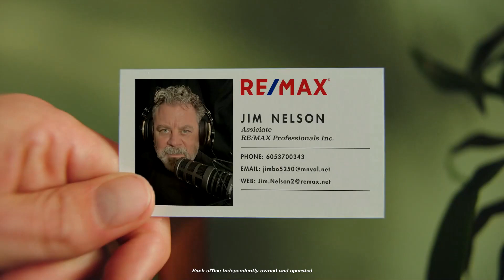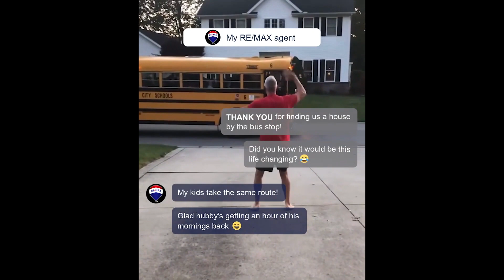John & Jim Nelson on Diving Spearing Hunting Elk Shark Encounters Off Roading Surfing FULL NELSON!!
Jim Nelson and John Nelson tell stories about all sorts of adventure. Elk hunting, dirt biking, truck racing, ocean diving, surfing, spear fishing, deep see fishing, calling elk, bobcats and mountain lions, shark encounters and MORE!!